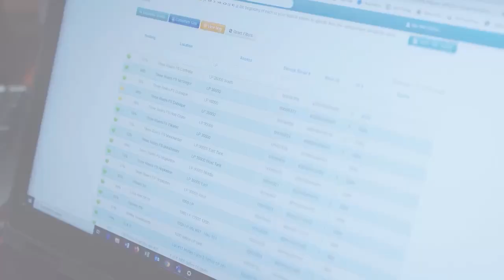Friday, March 3rd, 2023- DuWayne Bosse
Soybeans, soymeal and cattle were the market leaders to round out the week on Friday. After a rough start to the week wrapping up February we saw plenty of new money flow into commodities with the calendar turning to March. We discuss the market trade today with DuWayne Bosse of Bolt Marketing.